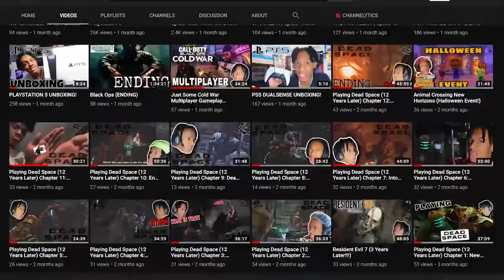2020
HAPPY NEW YEAR MY FRIENDS! WE MADE IT THROUGH THIS YEAR!
Although this year wasn't the best for everyone we shall take some time take a look back at some of the positive and wonderful moments that 2020 had for us. Hope you all enjoyed this a year of GOATEli and cannot wait to run through 2021 with you AMAZING PEOPLE!

This video was supposed to come out on Dec 31, 2020.

HAPPY HOLIDAYS!!!